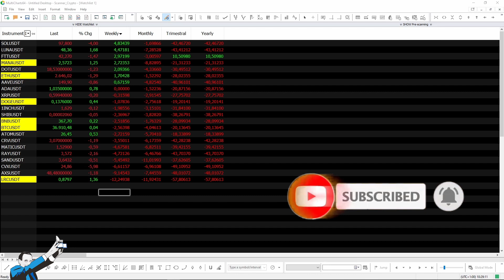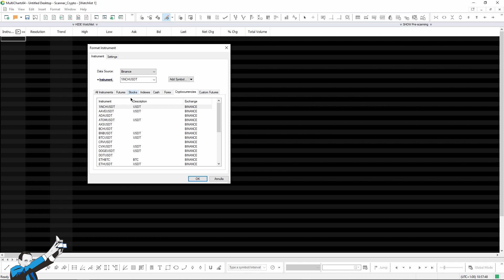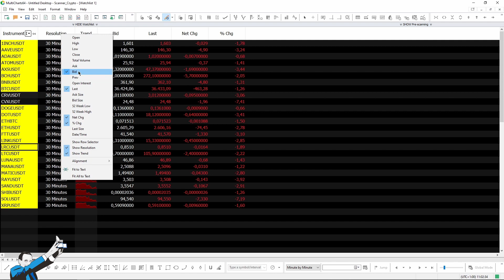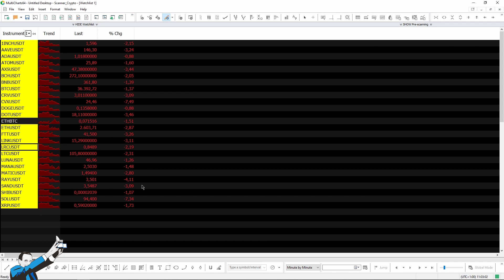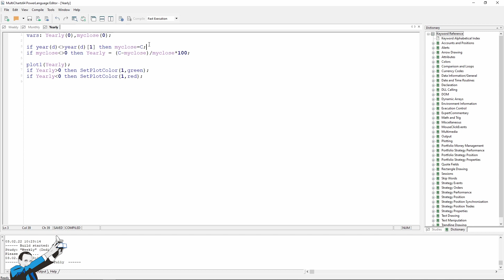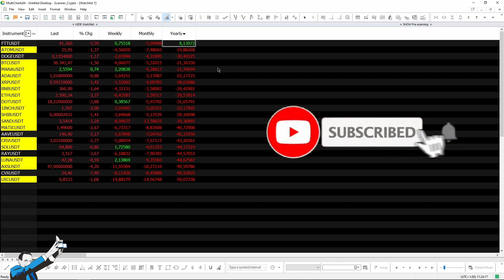Scanner Window: A Simple Way To Monitor Multiple Instruments (Example on Crypto)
▷Want to know how we can help you improve your approach to trading?

Looking for a quick and easy way to see at a glance the weekly, monthly and yearly returns of the instruments you trade?

Whether it's cryptos, futures, stocks, or any other market, by using MultiCharts' "Scanner Window" feature you can create a simple scanner that will allow you to view the most important information about the markets you're interested in.

In this video you’ll see how to do it step-by-step... By watching it you’ll learn how to:
✅Add the tools you're interested in to the MultiCharts Scanner Window
✅Clean up the default information in the Scanner Window
✅Code and add the 3 simple indicators you need to monitor weekly, monthly and yearly returns

Of course, the procedure applies to any market you want to monitor!

0:00 - Introduction
0:37 - How To Create a Scanner
3:11 - Scripts of the Indicators
4:59 - Crypto Scanner
6:36 - Final Thoughts